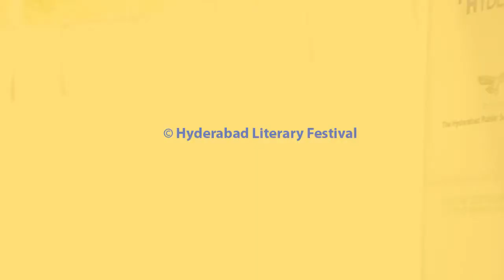Gold: Black, White, and Yellow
Gold: Black, White, and Yellow by Mr. Yaga Venugopal Reddy, an IAS officer who served as Governor of the Reserve Bank of India (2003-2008), and is Chairman of the 14th Finance Commission. He is credited with saving the Indian banking system from the sub-prime and liquidity crisis of 2008. He was Executive Director, International Monetary Fund; Chairman, Bank for International Settlements, Asian Consultative Council (ACC); Chairperson of SAARCFINANCE; Secretary (Banking) in Ministry of Finance, and Principal Secretary Government of Andhra Pradesh. His publications include India and The Global Financial Crisis: Managing Money and Finance, and its sequel Global Crisis, Recession and Uneven Recovery. In 2010, he was awarded the Padma Vibhushan.